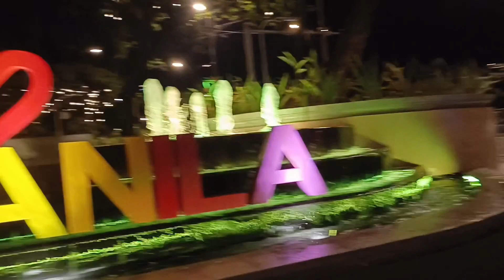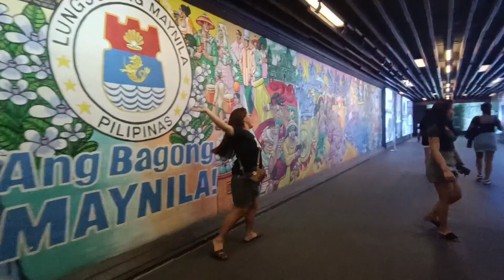PILIIN ANG PILIPINAS | Anna Rose Vergara